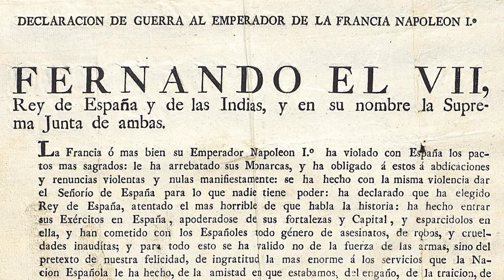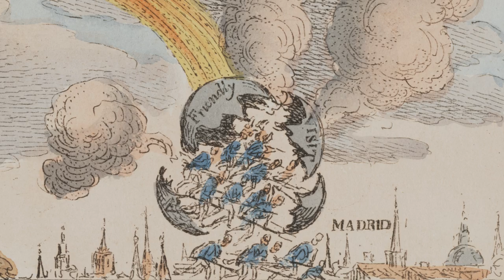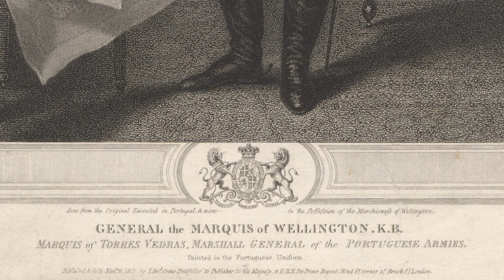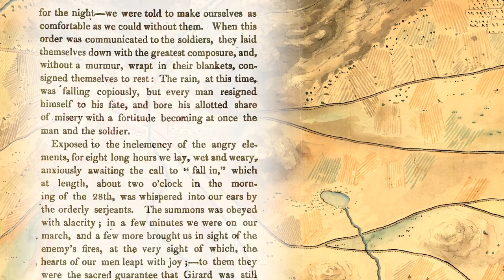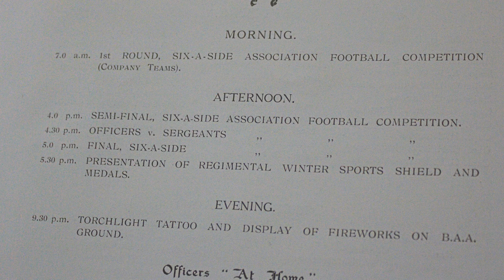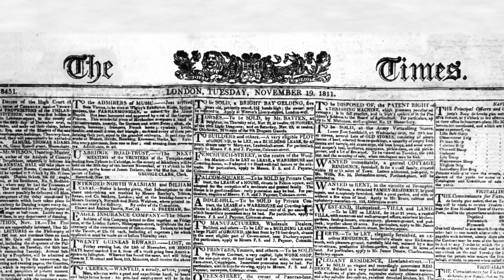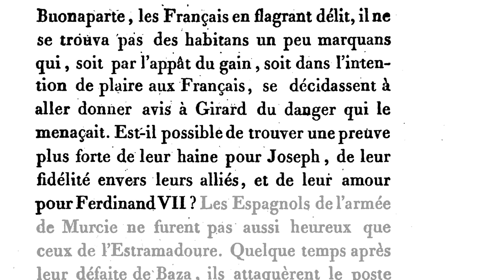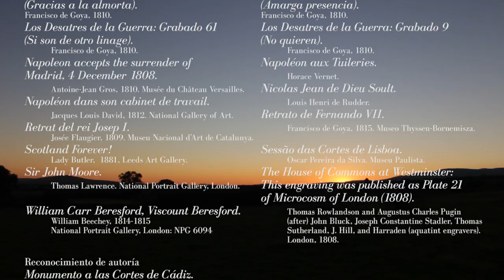El disparo que rompe el silencio. Arroyomolinos 1811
Documental "El disparo que rompe el silencio. Arroyomolinos 1811", sobre la acción ocurrida durante la Guerra de la Independencia en esta localidad y la recreación que se hace en memoria de la misma.

Documentaire "El disparo que rompe el silencio. Arroyomolinos 1811" (La décharge qui casse le silence), du Combat d'Arroyomolinos dans la Guerre d'Espagne et sa reconstitution actuelle.

Documentário "El disparo que rompe el silencio. Arroyomolinos 1811", sobre o combate nessa povoação nas Invasões Francesas e a recreação histórica actual.